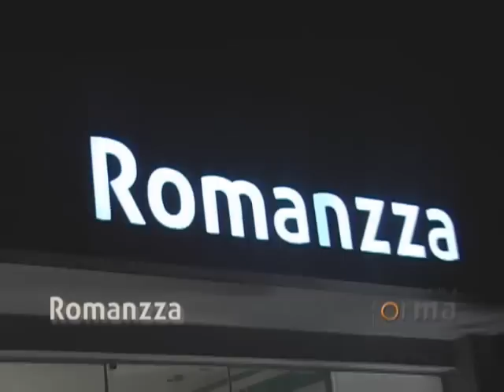Inauguração ROMANZZA Ribeirão Preto no Programa Forma 191 de 24/março/2012